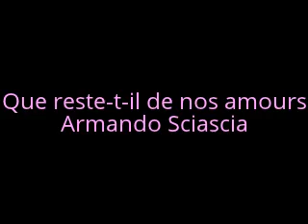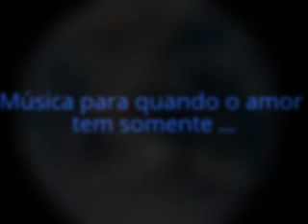QUE RESTE-T-ILL- DE NOS AMOURS- 3D - Armando Sciascia-30/09/2012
Criado através do Editor de Vídeos do Youtube

♥❥ℒℴѵℯ♥♫♥❥ℒℴѵℯ♥♫♥❥ℒℴѵℯ♥♫♥❥ℒℴѵℯ♥♫♥❥ℒℴѵℯ♥♫
Frases inscritas no vídeo:
*Love&passion (amor e paixão)
** Música para quando o amor tem somente...
*** Por testemunhas as estrelas e uma lua inteira!
♥❥ℒℴѵℯ♥♫♥❥ℒℴѵℯ♥♫♥❥ℒℴѵℯ♥♫♥❥ℒℴѵℯ♥♫♥❥ℒℴѵℯ♥♫

Edição by Ju -30/09/2012
Que reste-t-ill de nos amours - Armando Sciascia

♥❥ℒℴѵℯ♥♫♥❥ℒℴѵℯ♥♫♥❥ℒℴѵℯ♥♫♥❥ℒℴѵℯ♥♫♥❥ℒℴѵℯ♥♫